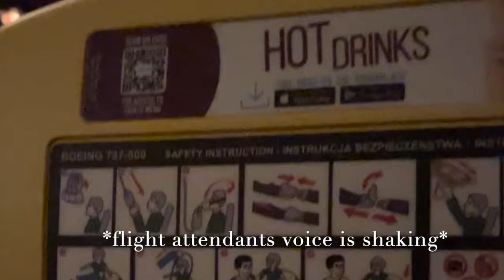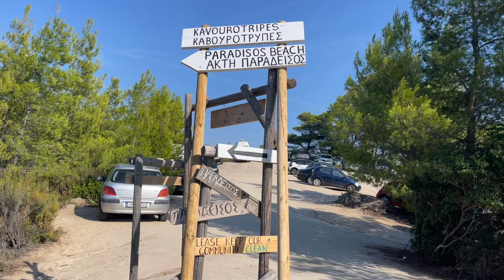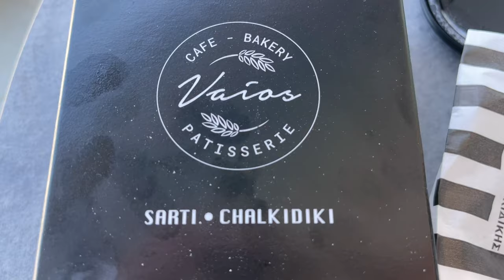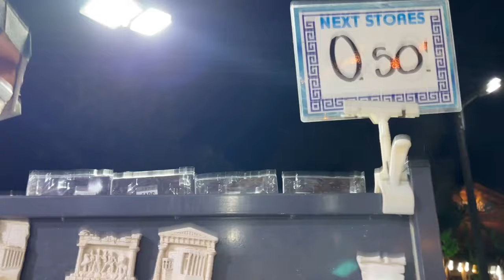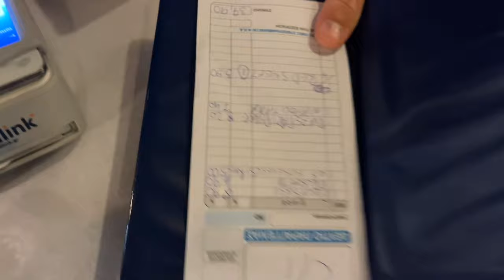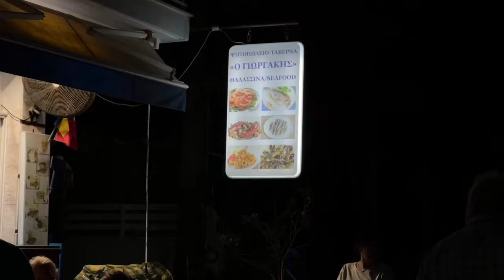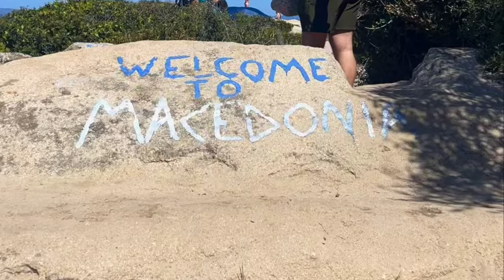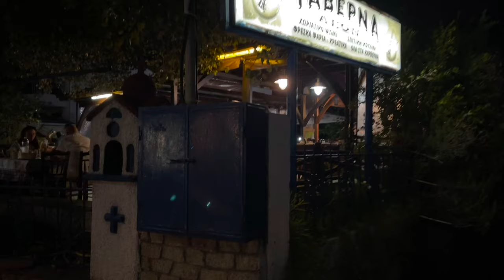Our Greek Odyssey: From a Terrifying Flight to Paradise in Halkidiki | What We Ate in Greece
🌟 Welcome to a Rollercoaster Adventure in Greece! 🇬🇷✈️🏖️

Join us in this captivating journey as we navigate through unexpected twists, breathtaking beaches, and unforgettable experiences on our recent trip to Greece. From a turbulent flight with a budget airline to discovering the hidden gem of Halkidiki, this travel vlog is filled with highs and lows that will keep you on the edge of your seat!

🎥 Timestamps:

00:00 Intro: Set the stage for our Greek Odyssey!
01:16 The Ryanair Experience: A Terrifying Flight
03:11 Unexpected Layover in Bulgaria
4:02 Arrival in Thessaloniki: The Adventure Begins
5:20 Discovering Halkidiki: Sithonia's Paradise
7:30 Exploring Sarti: Our Seaside Sanctuary
10:00 Day 2: Beaches, Bakeries, and Beyond
16:52 Day 3: Private Beaches and Delectable Dinners
22:50 Day 4: Sun-soaked Moments and Greek Delights
28:14 Day 5: Farewell and Reflections

🌅 Highlights:

Witness the breathtaking Paradise Beach and Orange Beach
Immerse yourself in the vibrant atmosphere of Sarti village
Explore local markets, stores, and charming tavernas
Indulge in Greek cuisine, from fried dorada fish to sweet red wine
Experience a stunning sunset with a local kitty on Sithonia peninsula

🤔 Travel Tips and Mishaps:

Learn from our budget airline experience with Ryanair
Navigate unexpected layovers and the challenges they bring
Discover the beauty of Halkidiki and its lesser-known treasures

Share your travel mishaps and favorite beach destinations in the comments